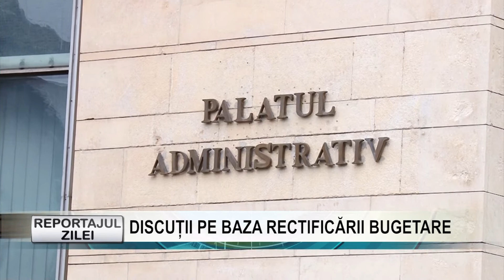Reportajul zilei 1 iulie 2020 DISCUȚII PE BAZA RECTIFICĂRII BUGETARE